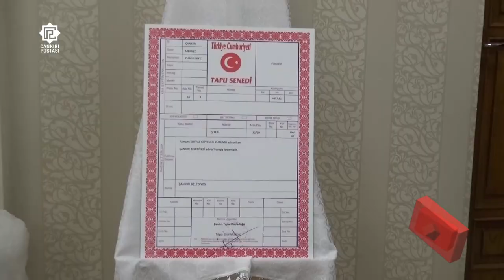Esen’den kent meydanı müjdesİ! SGK’nın tapusunu aldı...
SGK’nın olduğu alanın tapusunu alan Çankırı Belediye Başkanı İsmail Hakkı Esen, Kent Meydanı Projesi’nin müjdesini verdi.